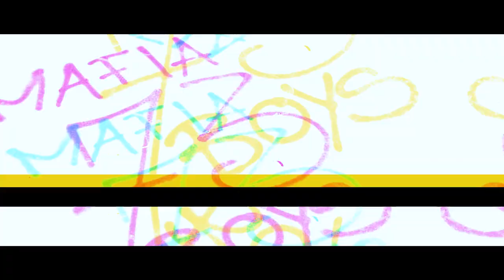Mafia 73 - V.A.N.S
Music video by Mafia 73 performing V.A.N.S  . Digital Motions (C) 2017.

Letra: Mafia 73
Realização: Jay Cee ( Digital Motions )

Digital Motions

Para Filmagem e Produção de Vídeos contactem através
de 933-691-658 ou Pela pagina do Facebook